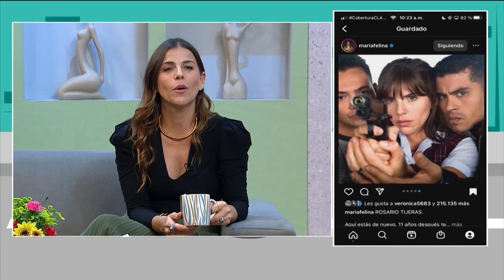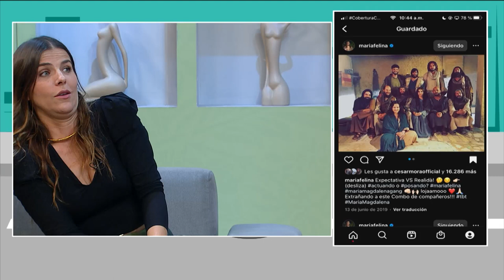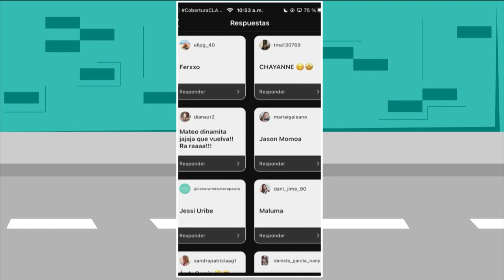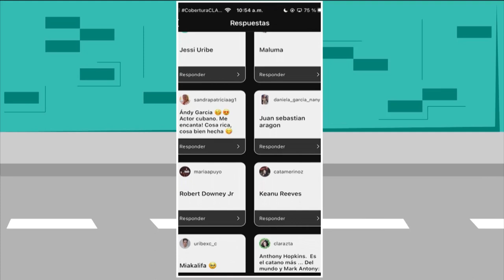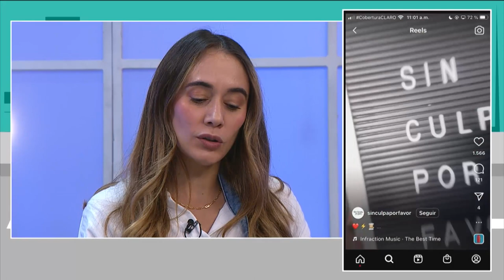María Fernanda Yepes y Lala Garcés | El Apartamento de la Mona | Teleantioquia